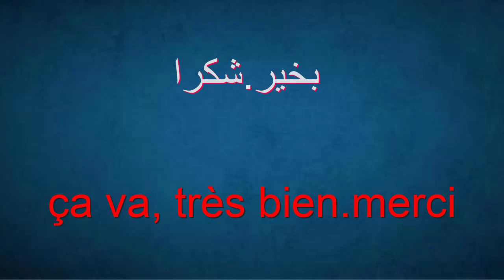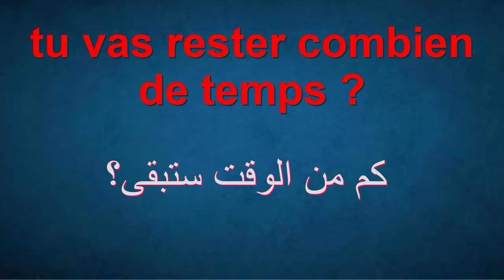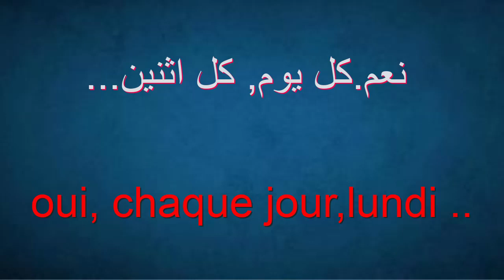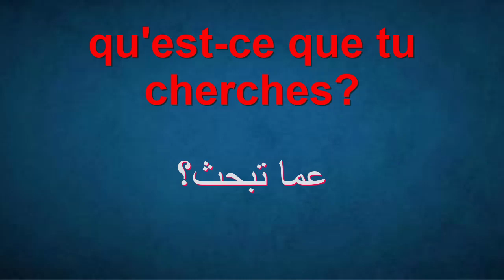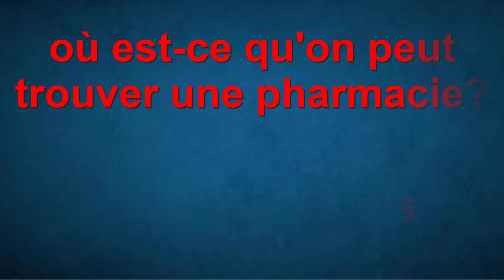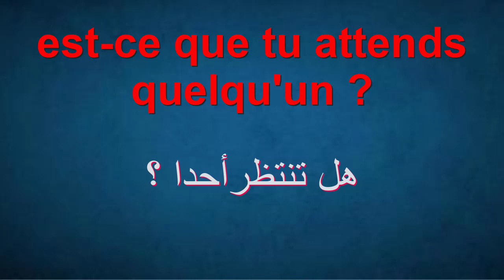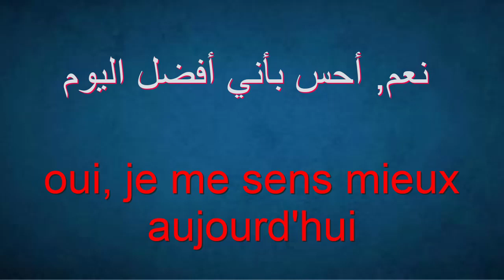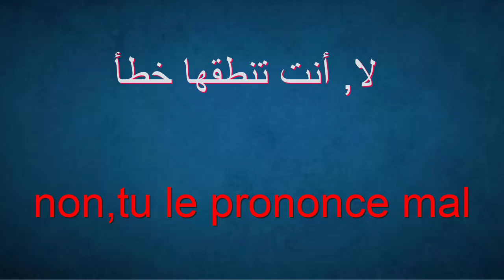تعلم كيف تسأل و تجيب بالفرنسية :الجزء 1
في هذا الفيديو ستجد جميع الأسئلة التي يمكن أن تطرح عليك بالفرنسية وكذلك إجاباتها ,من اجل الدخول في حوار بالفرنسية وكي تستطيع التواصل بها